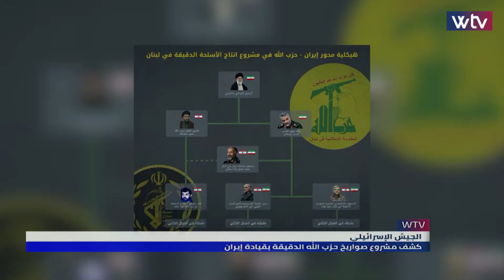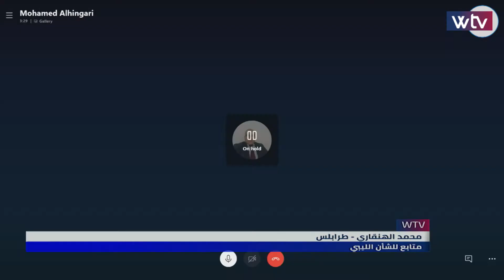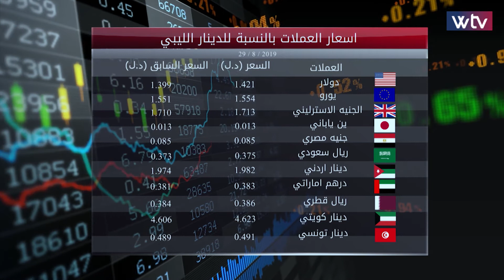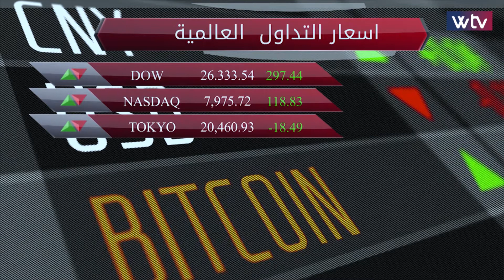آخر الأخبار - نشرة الثامنة (29/08/2019)